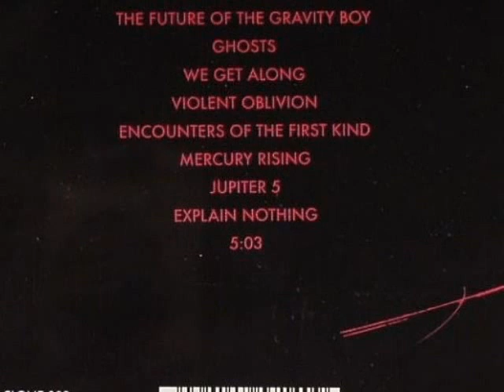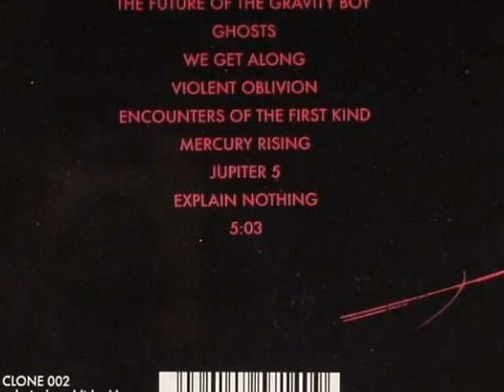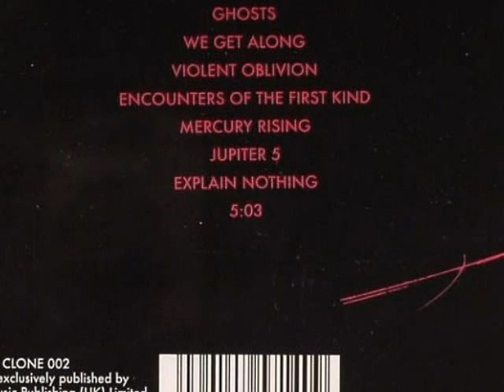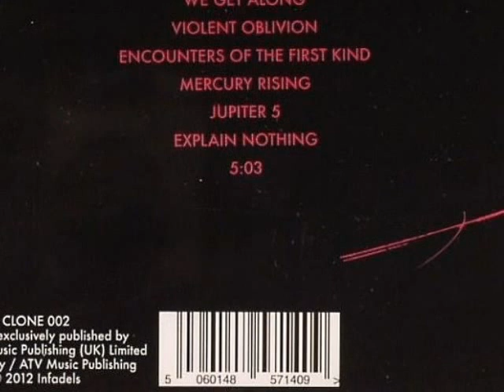Infadels - Violent Oblivion